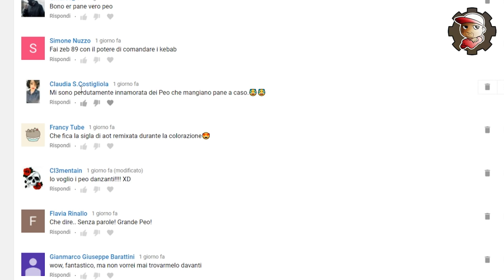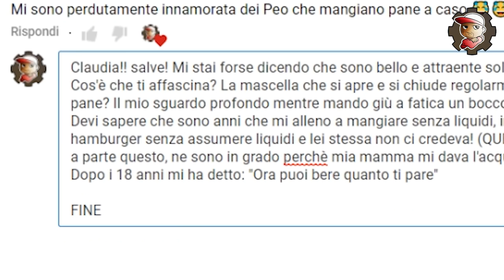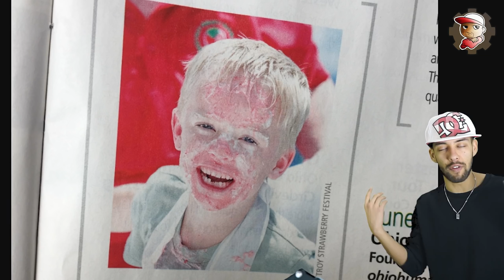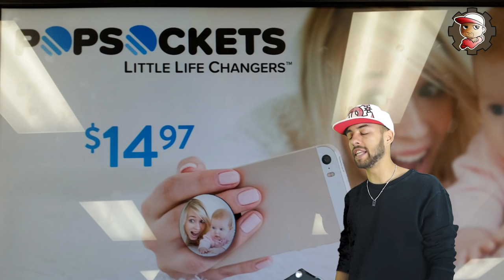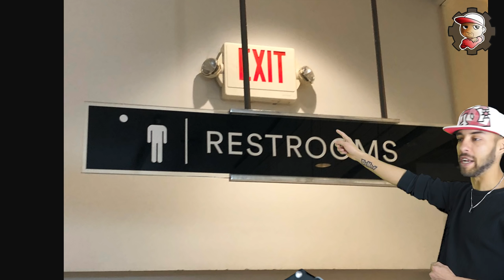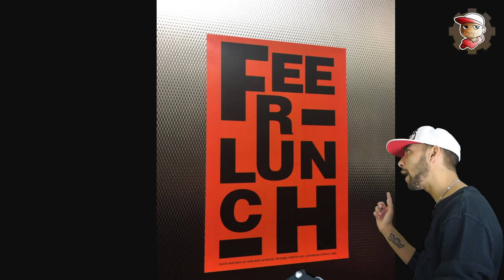Bambini CORROSI e giochi MOSTRUOSI - DESIGN DISCUTIBILI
Anche questo Lunedì altre immagini trovate nell'oceano del WEB che dimostrano la follia e incompetenza dell'essere umano!